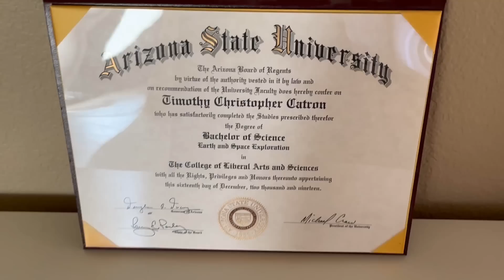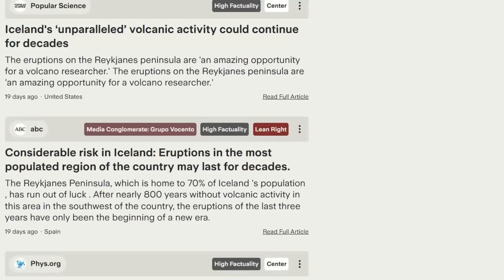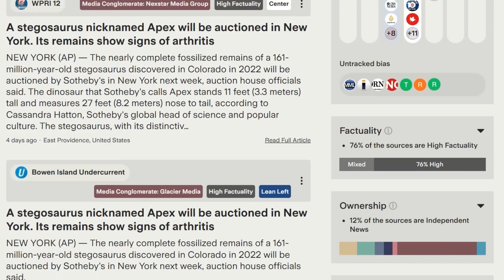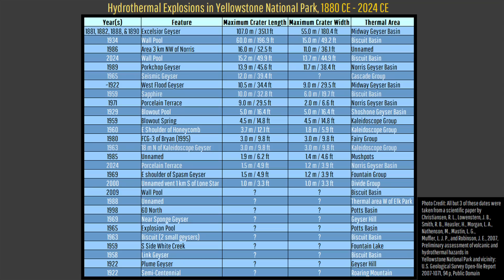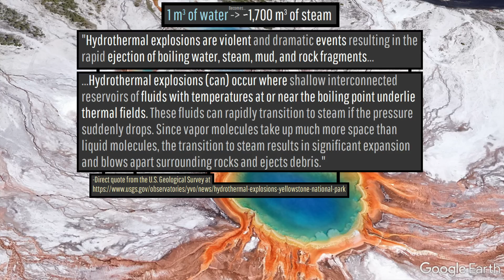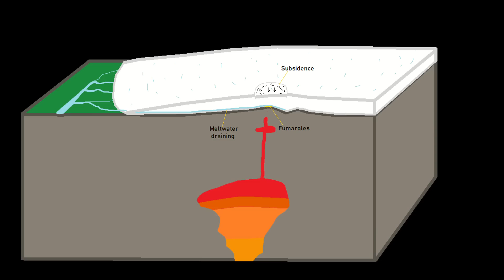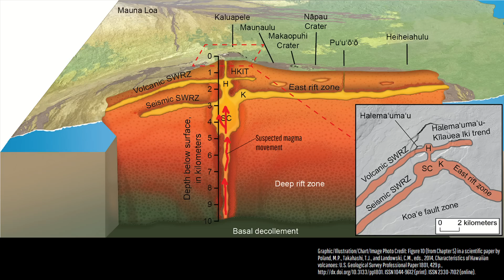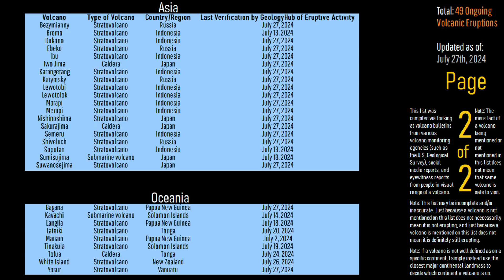This Week in Volcano News; Explosion in Yellowstone, Activity at Katla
to stay up to date on the world’s news.
This week, an explosion unexpectedly occurred at the Yellowstone volcano, sending hundreds of tons of rock into the air. Meanwhile, in Hawaii, 4 magmatic intrusions occurred within Kilauea's east rift zone in only 4 days. In Iceland, the alert level was raised at the Katla volcano due to a strong glacial flood originating from the mountain. And, in Russia, the Bezymianny volcano produced its strongest eruption in 26 months, causing ash to drift towards Alaska.

Note; I WAS paid by Ground News to promote their product. In other words, the segment about the website/service is an advertisement which I am being paid to say.

Also, I (the account owner of the GeologyHub YouTube channel) may receive a commission or experience a form of financial gain whether direct or indirect if you click on the Ground News link mentioned in today's video & video description.

Thumbnail Photo Credit: Frame from a video by Mathieu Dorning, mathieu.dorning (on Instagram), Used with Permission.

Note: This video's thumbnail image displays Guatemala's eruption Santa Maria volcano; specifically showing a vulcanian eruption at its Santiaguito lava dome complex.

Sources/Citations:
[1] Hannah C. Berry, Katharine V. Cashman, Caroline A. Williams, The 1902 Plinian eruption of Santa María volcano, Guatemala: A new assessment of magnitude and impact using historical sources, Journal of Volcanology and Geothermal Research, Volume 414, 2021, 107167, ISSN 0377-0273,
[5] Christiansen, R. L., Lowenstern, J. B., Smith, R. B., Heasler, H., Morgan, L. A., Nathenson, M., Mastin, L. G.,
Muffler, L. J. P., and Robinson, J. E., 2007, Preliminary assessment of volcanic and hydrothermal hazards in
Yellowstone National Park and vicinity: U.S. Geological Survey Open-file Report 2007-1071, 94 p
[8] INGV / INGVvulcani
[15] OVSICORI-UNA
[16] Geonet
[17] Sernageomin
[20] PVMBG

0:00 Santa Maria Erupts
0:41 Ground News Sponsorship
2:24 This Week's Top Stories
3:02 Yellowstone Explosion
4:39 Katla Flood
5:45 Kilauea Intrusions
6:50 Bezymianny Eruption
7:26 List of Erupting Volcanoes